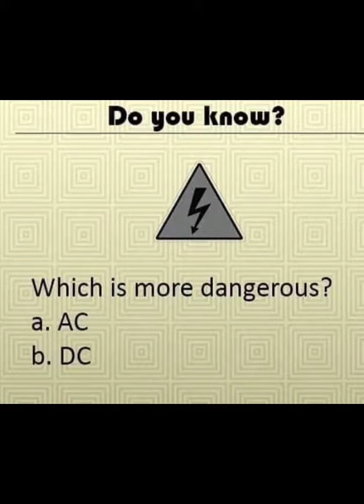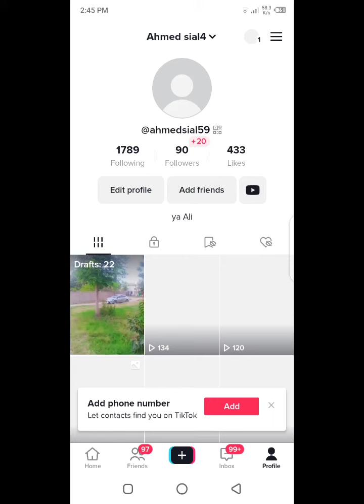what is this picture tolls and ozar please tell me comments who is picture subscribe my YouTube cha